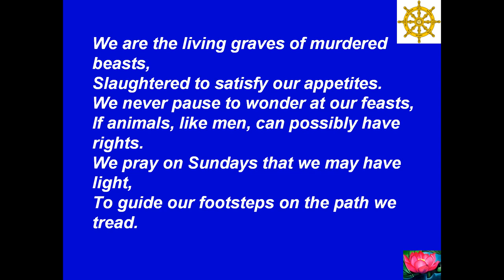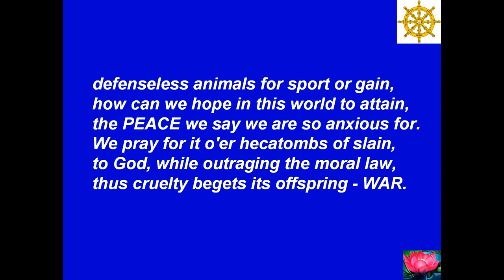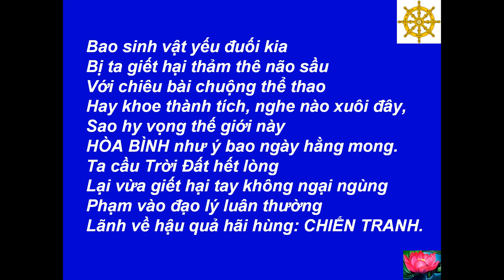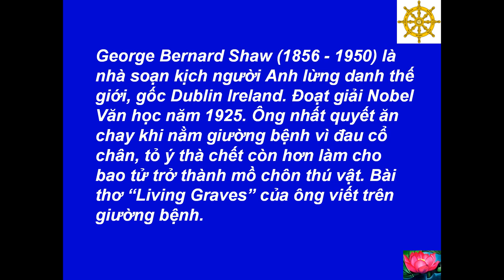039 - Living Graves - Những Ngôi Mộ Sống - Poems - Thơ - Tâm Minh Ngô Tằng Giao -[HD-720P]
Best View-Hình Rõ Đẹp: [HD-720P] - Poems - Thơ  - 039 - Living Graves - George Bernard Shaw (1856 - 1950) - Những Ngôi Mộ Sống - Various Authors - Nhiều Tác Giả - Chuyển Ngữ: Tâm Minh Ngô Tằng Giao --- Music-Nhạc: Scarborough Fair - Simon & Garfunkel --- Made by-Thực Hiện: Nguyễn Văn Tiến - tienvnguyen.net - June/25/2012